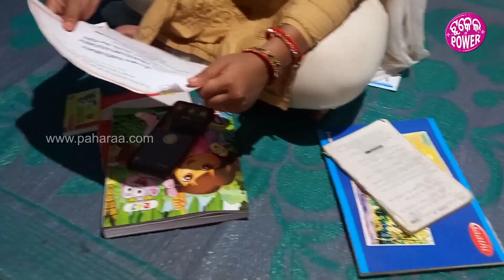ସୁନାର୍ ପଦକ୍ ଜିତ୍‌ଲେ ଆର୍ କଲାହାଣ୍ଡିର୍ ବାନା ଉଡାଲେ ଫର୍ ଫର୍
ବଦ୍‌ଲି ଯାଉଛେ ସମିଆ.. ବଦ୍‌ଳି ଯାଉଛେ ଦୁନିଆଁର୍ ଭିନ୍ ଭିନ୍ କଥା । ଯେନ୍ତା କଥା କେ ଆଗ୍‌ରୁ ସପନ୍‌ନେ ନି ଭାବ୍‌ବାର୍ ଟା ସହଜ୍ ନାଇଁ ହେଉଥାଇ ସେନ୍ତା କଥା ମାନେ ଇହାଦେ ସତ୍ ହେଉଛେ । ସତ୍ କରିକି ଦେଖେଇ ଦେଇଛନ୍ କଲାହାଣ୍ଡିର୍ ଟୁକେଲ୍ ପାୱାର୍ ନମିତା । ଜିତିକରି ଆନିଛନ୍ ସୁନାର୍ ପଦକ୍ ଆର୍ ତାଁକର୍ ଇ କବାର୍ ଲାଗି କଲାହାଣ୍ଡିର୍ ବାନା ଉଡୁଛେ ଫର୍ ଫର୍ ।

About Us!